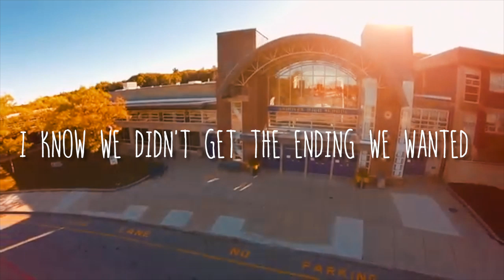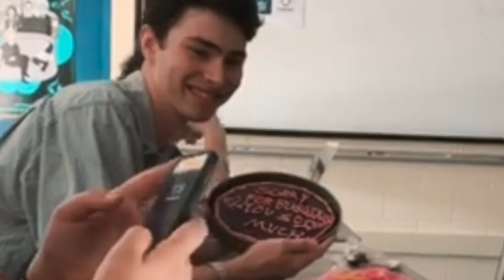Class of 2020 Video || Andover High School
Andover High Class of 2020, what an amazing 4 years its been!! Im so sorry it didn't end the way we had all originally planned, but now we're getting the beginning we've always dreamed off. I love you all. Hope the next 4 are even better.
Farewell!
-Kate Kiladis

Video created by: Kate Kiladis
Music edited by: Kate Kiladis